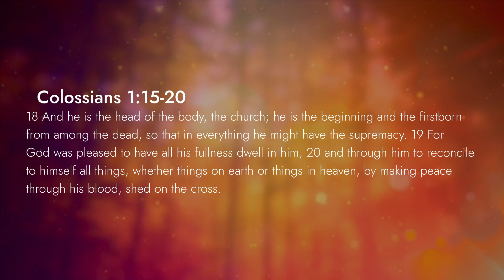Where is God in all of this?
Michael Bischof, the Pastor to Pastors, joins us to share how we can see where God is in the chaos.